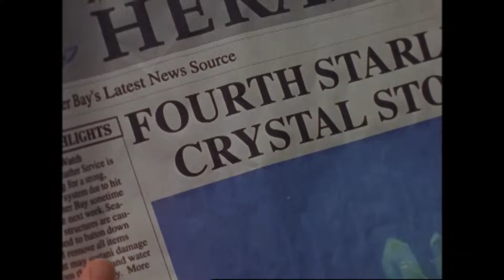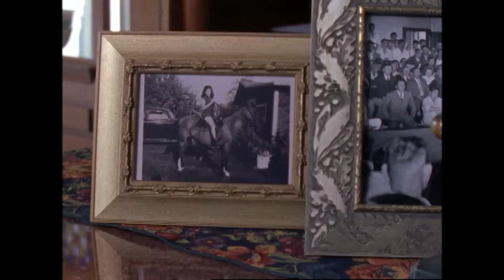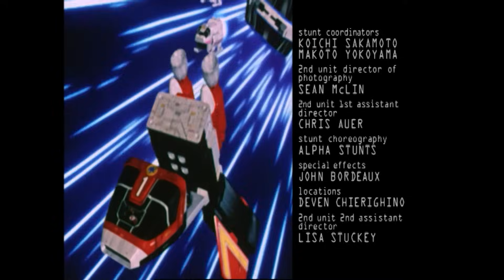The Fifth Crystal | Lightspeed Rescue | Full Episode | S08 | E21 | Power Rangers Official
The Rangers race to find a crystal before Vypra can use it to power her dangerous new laser.